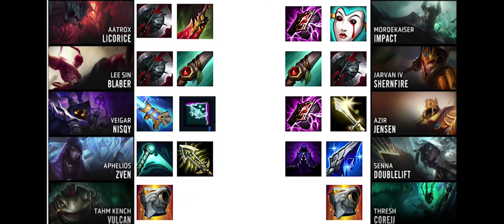Price Check! TL vs c9 NALCS Week 1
In this video I analyze the items c9 and TL built in their week 1 matchup to see if there was an impact felt in the biggest moment of the match.